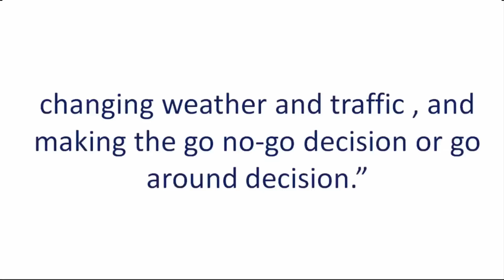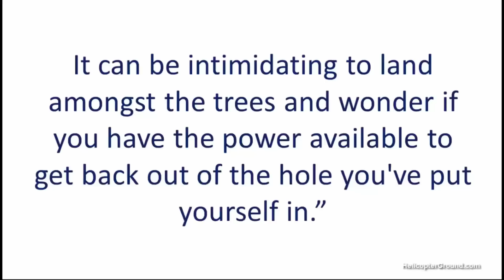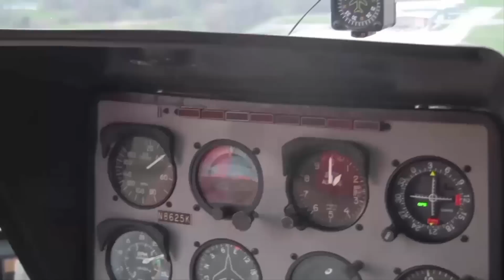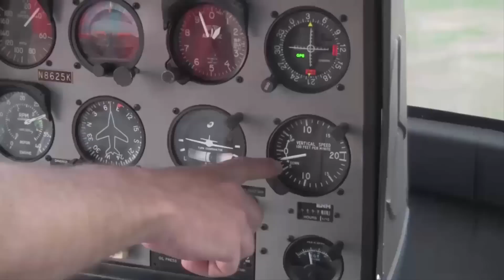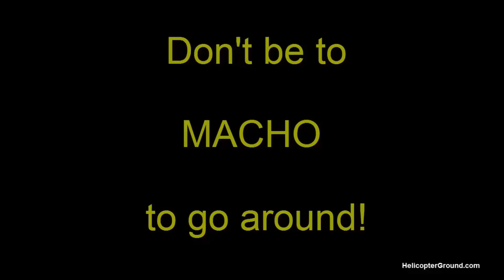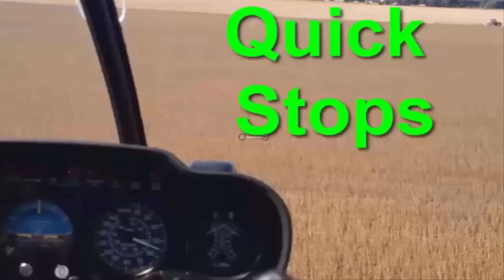Helicopter Landing - Student Pilot Training Struggle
No. 3 Reported Member Helicopter Training Struggle, "Landing" Hey, there, this is Kenny with Helicopter Online Ground School. We will call this Episode No. 3 of the flight training hurdles. We're answering the responses to our customers that are writing in and letting us know what their struggles are and their problems with their helicopter flight training and the ground training. So, the question that we posed is this: What is your biggest hurdle you face while you're working towards your helicopter rating? We know for most it's normally the ground knowledge. But, we'd like to know more specifics. Please tell us in detail what you feel is your biggest concern. You can answer with as much information as you like. Brief is okay too. So, the next one coming up is landing. And, at first, I was kind of surprised. But then, when I think about it, I can remember when I first got started, I can remember struggling with landings. I think takeoffs was a little easier to pick up than what landing is. So, I'm going to go through and read to you what the responses are so far. The first one is simply "landing," which that's cool. I said it could be brief. The next one, "Knowing what I am capable of and not capable of doing under certain set of conditions such as wind strength, changing weather and traffic, and making the go, no-go decision, or go around decision." The next one is, "The last 100 feet of autorotations." That's definitely something that comes a lot. The next one is, "Confined area landings are tough because they, by nature, are confining. It can be intimidating to land amongst the trees and wonder if you have the power available to get back out of the hole you've put yourself in." So, that's a good one. We'll come back to that in a minute as well. The next one is, "Weather and landing with no power." And, then, "Landing with no power or engine." And, then, "Pedal, power, push, when I'm landing, it just seems counterintuitive." So, let's just start with the general landing. I can remember back when I got started. You know, I've trained with some good people, and I've had some awesome instructors, and all I've done is taken the things that they've taught me and used them when I was on the aircraft teaching people. And the things that come to mind are, number one, you have to have a good set up. So, this should go back before you even start your landing, is getting a good setup. If you set it up nice, it's going to be nice. If you enter it sloppy, then it's probably going to be sloppy the rest of the way down. So, that's the first tip. The next thing that comes to mind is remember, collective controls your angle, cyclic controls your speed. Learning that coordination between those controls on the approach really is key. When you first get your approach set up, you should have like an imaginary line from the nose of the aircraft down to the spot that you're landing at. And the whole time you're coming in, you're adjusting that collective up and down, just little movements to try to stay on that line as you're approaching your landing spot. Then, the next thing I'm thinking of is your speed. It should always look like you're approaching those numbers at the same speed. As you start out, most likely, you're going to be probably usually at 60. It might be 50. It might be 70 depending on what you're flying. But, we'll use 60 for an example. You want to slow the aircraft down from the very beginning all the way down to the end. It should be a slow progression -- meaning, if you start at 60, by the time you get down to the end, you're going to be at zero. And you want to gradually slow the aircraft down the whole time that you're coming in. Now, some guys teach a faster approach. And, if you're doing those faster approaches, that takes more work when you get down to the end because you're coming in fast, then you've got to put a flare on it, and then level it back out, then you're changing power, and you're changing your pedal settings, and you might be having to mess with the throttle. That's what makes these landings a lot harder. If you use the style of approach where you come in slower and if you do it right and you come in nice and slow, all those changes are going to be very minute, in turn, making a nicer approach. Now, I know some instructors like to argue and say, "Oh, but, you got to keep that speed all the way almost to the end because of the high velocity diagram."  No. 3 Reported Member Helicopter Training Struggle, "Landing"